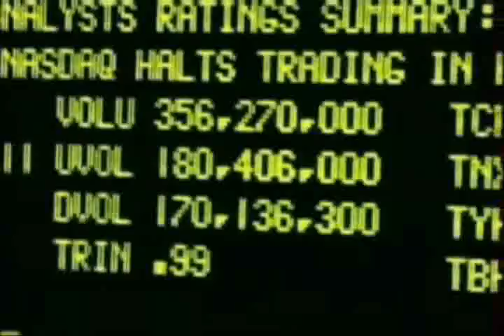John ''Bradshaw'' Layfield'' (JBL) 7th Titantron (2005 V2 Titantron) (WWE '13 Titantron)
Tron Used: WWE '13 Video Game
The Wrestling God John ''Bradshaw'' Layfield JBL
2005 Titantron